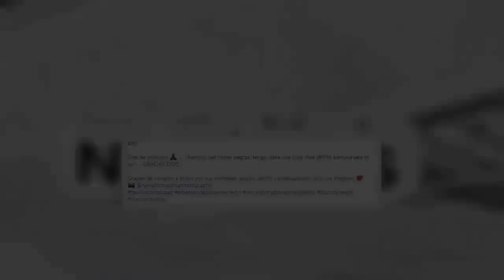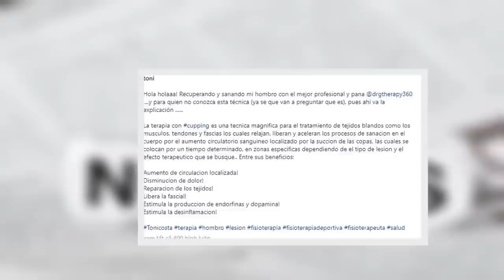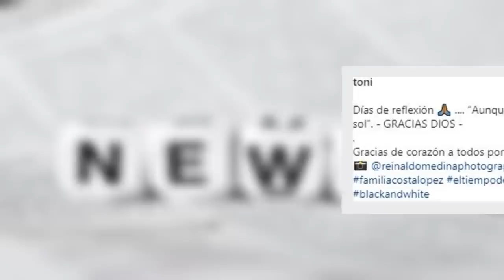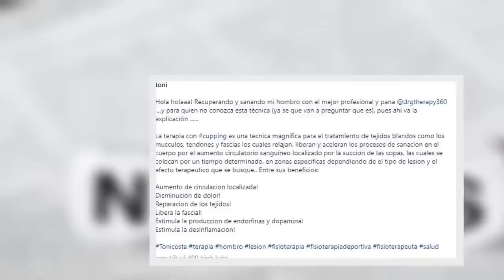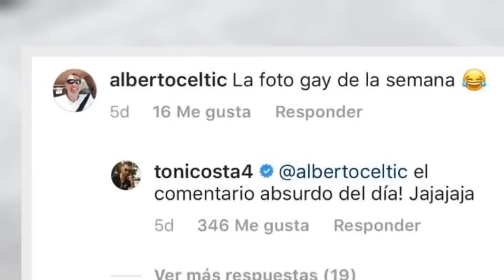¡ÚLTIMA HORA! Adamari López reveló la razón del DlV0RCl0 con Toni Costa hoy 2019